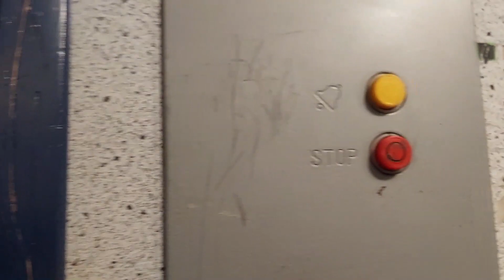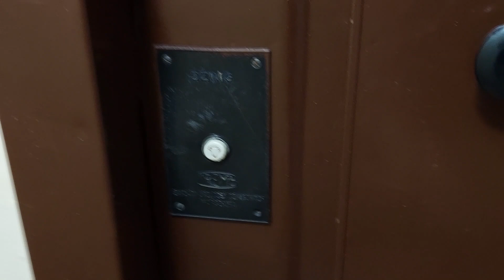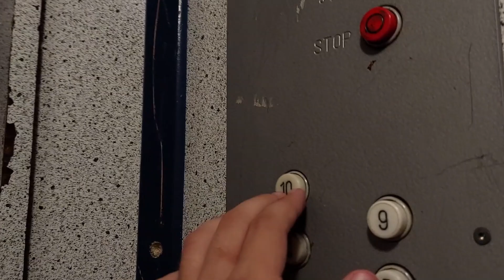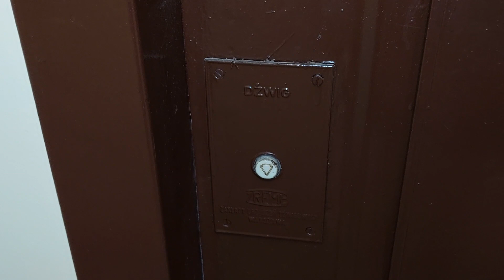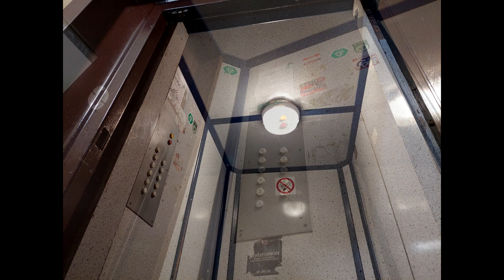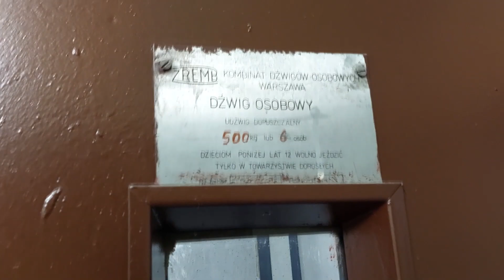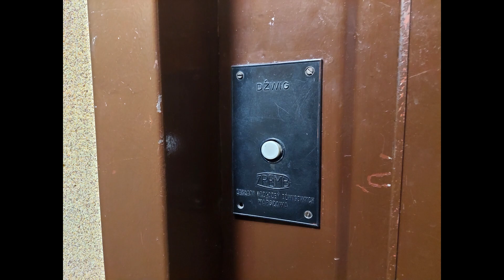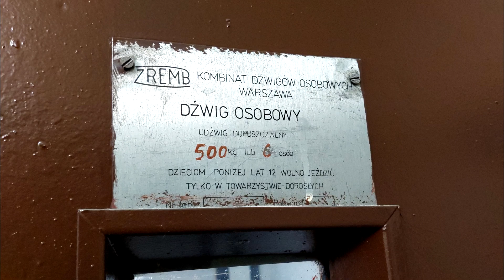Windy w Zabrzu - osiedle Kotarbińskiego #1 @ ul. Franciszkańska 32, Zabrze 🇵🇱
Lift tour - os. Kotarbińskiego #1 @ Franciszkańska 32, Zabrze 🇵🇱

Nowy format filmów dźwigowych z Zabrza, na jaki będę się szczególnie w tym roku skupić. Sporo bloków mieszkalnych, które jeszcze miały braki na mapie windowej postanowiłem przez ostatnie miesiące osobiście sprawdzić - jako pierwsze na warszat wybrałem osiedle Kotarbińskiego, gdzie praktycznie nic nie było sprawdzone wcześniej, a jest tego tutaj trochę. ;)

Mamy tutaj dokładnie 7 wieloklatkowców, które mają więcej niż 4 piętra - jednak każdy z nich ma podzielone segmenty: dwie klatki mają 4 piętra, jedna 7 i reszta 10.
Pierwszy blok jaki odwiedziłem to oczywiście ten najbliżej przystanku, który liczy 6 klatek - 4 z nich mają windy, pozostałe dwie to typowe 4-piętrowe segmenty bez. W tym filmie odpowiedź, co tutaj można uświadczyć.

0:00 - Intro
0:20 - ul. Franciszkańska 32D
5:30 - ul. Franciszkańska 32E
9:07 - ul. Franciszkańska 32C
11:39 - ul. Franciszkańska 32B
12:21 - Powrót / return: ul. Franciszkańska 32C
13:47 - Zdjęcia / photos
15:46 - Koniec odcinka / ending